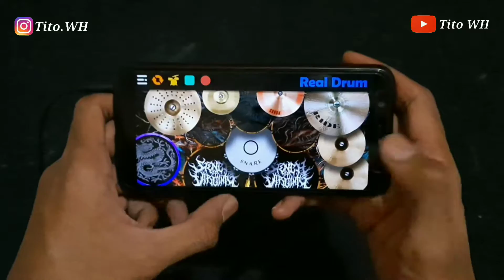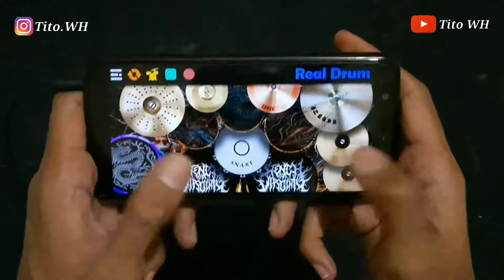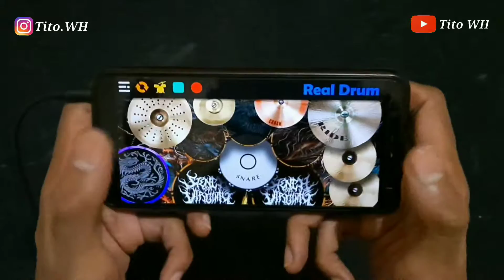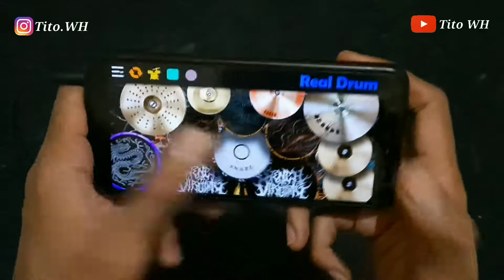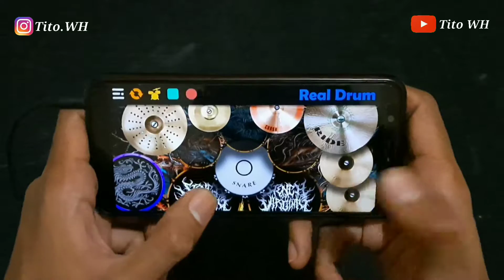REAL DRUM COVER - SWEET CHILD O MINE | GUNS N' ROSES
Whoa, yeah
Ooh, yeah…